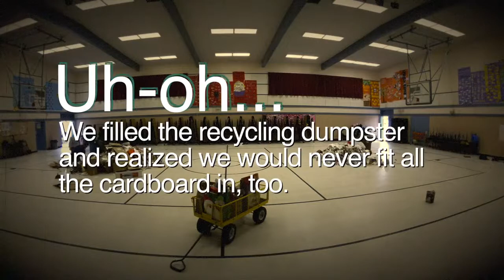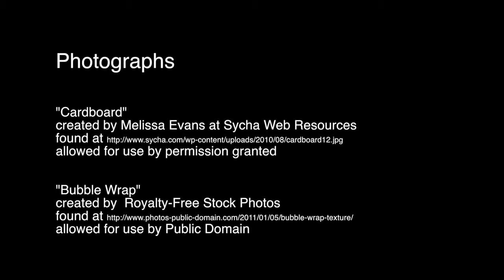Sorting Christmas Trash Recyclables and Reusables HD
This film was created as a part of a unit of study on waste reduction.